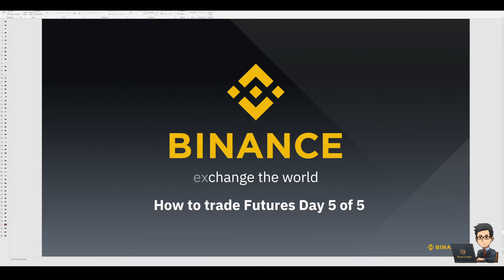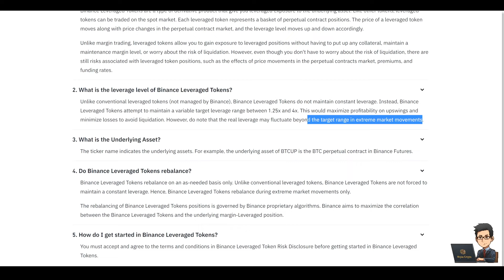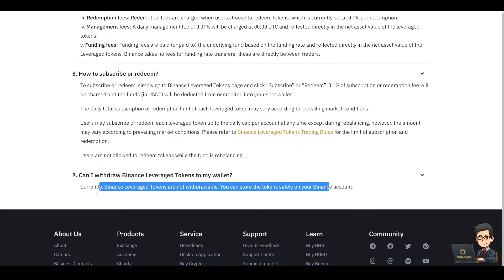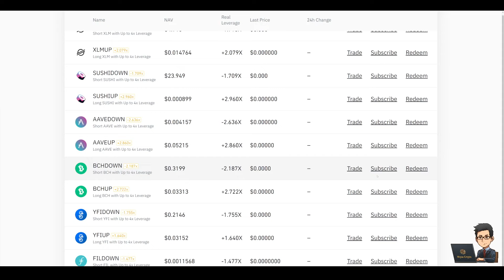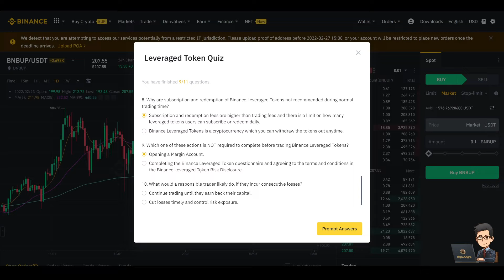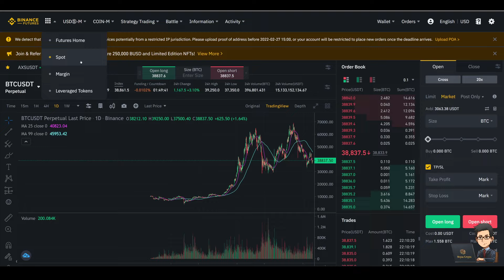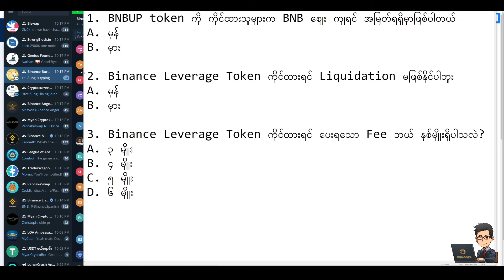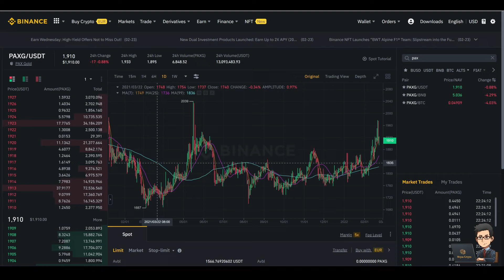Binance Basic Course 112 in Burmese (အခြေခံ သင်တန်း ၁၁၂)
Binance Academy နဲ့ ပူးပေါင်းပြီး သင်ဖြစ်ခဲ့တဲ့ သင်တန်း အမှတ်စဥ် ၁၁၂ ကို YouTube မှာပြန်တင်ပေးထားတာပါ
မူရင်း Video က Myan Crypto Page နဲ့ Binance Burmese Community Page မှာ လည်း ကြည့်နိုင်ပါတယ်
Topic for today :
What is Leveraged Token
1. What are Binance Leveraged Tokens (BLVT)?
2. How do Binance Leveraged Tokens work?
3. What are the fees of using Binance Leveraged Tokens (BLVT)?
4. How to buy and redeem Binance Leveraged Tokens